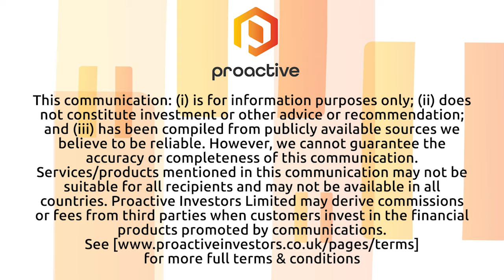Grom Social Enterprises making progress to launch kid-friendly social media platform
Grom Social Enterprises President Paul Ward joins Natalie Stoberman from the Proactive studios to discuss the progress leading up to its kid-friendly social media platform launch.

Grom Social Enterprises is a growing social media platform and original content provider of entertainment for children under 13 years of age, which provides safe and secure digital environments for kids that can be monitored by their parents or guardians. The company has several operating subsidiaries, including Grom Social, which delivers its content through mobile and desktop environments that entertain children, let them interact with friends, access relevant news, and play proprietary games while teaching them about being good digital citizens.